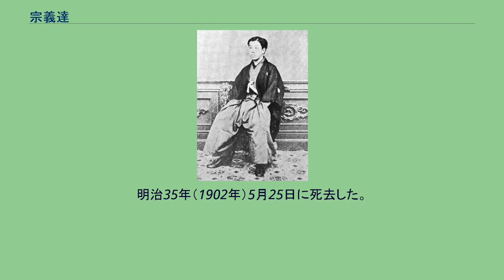宗義達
宗 義達（そう よしあきら / よしあき）は、対馬国府中藩第16代（最後）の藩主。
明治維新後は、初代当主・宗重尚より1字を取って宗 重正（しげまさ）と改名した。
弘化4年（1847年）11月6日、第15代藩主・宗義和の三男として生まれる。
はじめ父から世子に指名されていたが、父が側室の碧とその間に生まれた息子（義達の異母兄）の勝千代を寵愛して世子にしたため、義達は廃嫡された。
しかし勝千代が安政6年（1859年）に死去し、万延元年（1860年）に碧も追放されると、世子に復帰した。
そして文久2年（1862年）12月25日（異説として文久3年（1863年）1月5日）に父が隠居したため、家督を継いで第16代藩主となった。
しかし元治元年（1864年）の第1次長州征伐で長州藩が敗北すると、義達の母方の伯父にあたる勝井五八郎（員周）が保守俗論党（佐幕派）と共にクーデターを起こし、藩の主導権を握っていた義党（尊王攘夷派）の家老・大浦教之助ら100余名を処刑した。
しかし慶応元年（1865年）に勝井ら保守俗論党も義党の残党によって暗殺されるなど、若年の藩主の下で混乱は続いた。
また政治面でも、生産方を設置して貿易品販売を行なったが失敗し、さらに海防費の膨張や計画性のない借金の連続で藩財政は破綻した。
慶応4年（1868年）の戊辰戦争では、新政府に与して大坂まで軍を進めた。
明治2年（1869年）6月の版籍奉還で厳原（府中を厳原と改名）藩知事に任じられ、李氏朝鮮との交渉を任された。
明治4年（1871年）7月の廃藩置県で藩知事を免官され、以後は外務大丞に任じられた。
明治17年（1884年）7月、伯爵を授けられる。
明治23年（1890年）2月、三条実美に侯爵への昇進を願う。
もともと宗家は国主格の大名であったことなどをその根拠としている。
享年56。